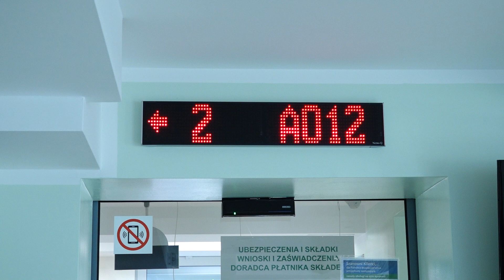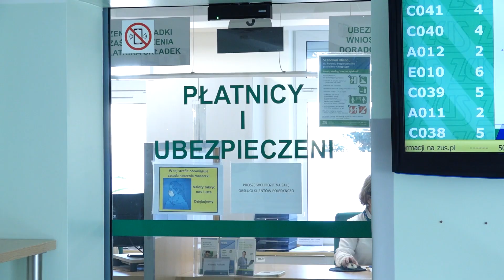Dziedziczenie składek w ZUS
ZUS przypomina, że część składek emerytalnych można dziedziczyć. Dotyczy to składek przekazywanych do II filaru systemu emerytalnego, czyli na konto emerytalne w ramach Otwartych Funduszy Emerytalnych oraz na tzw. subkonto w Zakładzie Ubezpieczeń Społecznych. Natomiast środki zgromadzone na głównym koncie w ZUS nie podlegają dziedziczeniu.